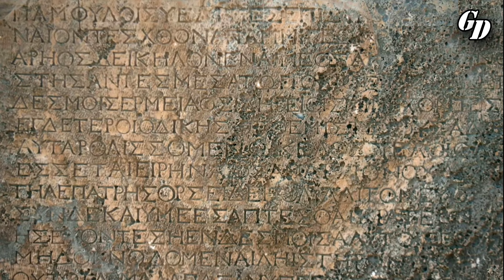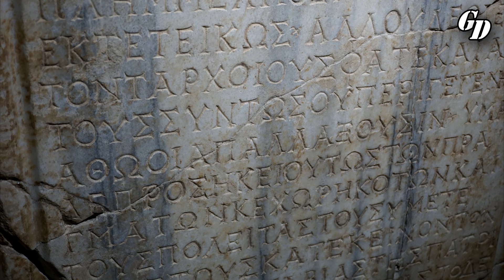ТУРЦИЯ РЕГИОН КИЛИКИЯ (СЪЕДРА СЕЛИНУС АНТИОХИЯ АД КРАГУМ) ПУТЕШЕСТВИЯ по АНАТОЛИИ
Продолжаем путешествия по Анатолии. В этом видео поедем в край, который в истории называлась как Киликия. Она сласилась своими пиратами. В историю они вошли как Пираты Киликии. В Киликии посетим три античных города: Съедра, Селинус и Антиохия ад Крагум. Кроме Селинуса в этих городах ведутся активные археологические раскопки. В видео вы услышите о Музее в Аланье. В конце увидите ссылку на видео о посещении Археологического Музея Аланьи. Пишите свои впечатления, комментарии.